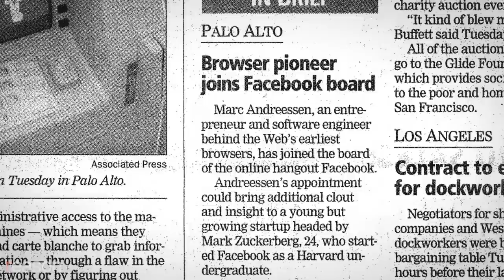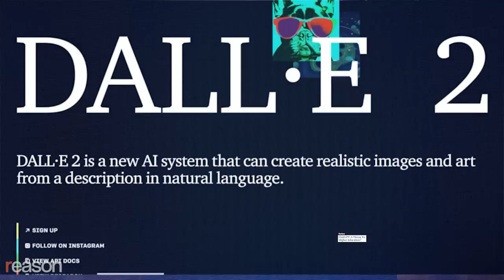Marc Andreessen: Why the world needs more Elon Musks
The venture capitalist and prognosticator Marc Andreessen on his hopes for the future and his fears about the present.

Marc Andreessen has helped a lot of people get rich—including Marc Andreessen. And he's made millions of people's lives more fun, more efficient, or just a little weirder.

He is the co-creator of the first widely used web browser. He's the co-founder of the venture capital powerhouse Andreessen Horowitz. Though he hates the industry term unicorn for a private tech firm valued at more than a billion dollars, he's a famously successful unicorn wrangler—he was an early investor in Facebook, Pinterest, LinkedIn, Twitter, Lyft, and more.

Andreessen is also aggressively quotable, whether it's his classic 2011 pronouncement that "software is eating the world" or his more recent "There are no bad ideas, only early ones." And in 2014 he said, "In 20 years, we'll be talking about Bitcoin the way we talk about the Internet today." A born bull, Andreessen is an optimist who places his hope for the future squarely in the hands of "the 19-year-olds and the startups that no one's heard of."

As splashy artificial intelligence such as ChatGPT and DALL-E begin to permeate our daily lives and the predictable panic revs up, Reason sat down with Andreessen to talk about what the future will look like, whether it's still going to emerge from Silicon Valley, the role of government in fostering or destroying innovation, and what you should read on your next beach vacation.

00:00 Introduction
1:23 Artificial intelligence
15:12 China vs. the United States
21:00 'Corrupt and capture' in business and regulation
37:47 Unintended consequences of good intentions
45:15 Blockchain is as important as the internet
51:11 Can technology solve crashing fertility rates?
1:02:40 The problem of the missing Elons
1:13:30 Book recommendations
1:21:36 The future of crypto
1:28:10 'Try new stuff'

Produced by Katherine-Mangu-Ward; Edited by Adam Czarnecki and Danielle Thompson; Sound editing by Ian Keyser

Photo Credits: Tim Wagner/ZUMAPRESS/Newscom; Tim Wagner/ZUMAPRESS/Newscom; Kris Tripplaar/Sipa USA/Newscom; Gado Images/Smith Collection/Gado/Sipa USA/Newscom; Kris Tripplaar/Sipa USA/Newscom; Brigitte Stelzer/Splash News/Newscom